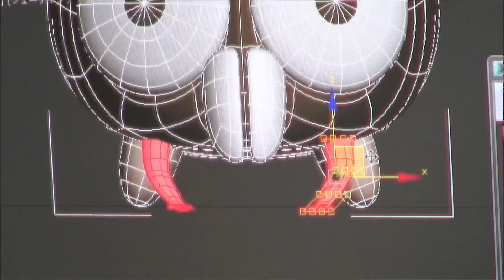Never-Ending Man: Hayao Miyazaki - Trailer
After an encounter with young CGI animators, Miyazaki embarks on a new project to utilize CGI for the first time ever. But the artist, who has been adamant about hand-drawn animation, confronts many challenges that threaten to cancel the film.

Follow IGN for more!